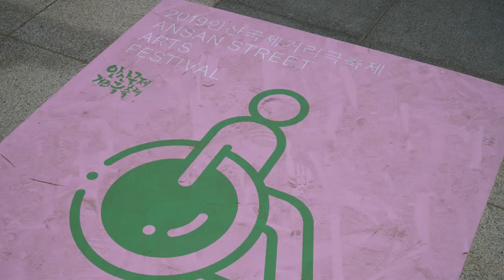VAP2019 05 07 2019안산국제거리축제 에파이의 공연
설명 2019안산국제거리극축제가열린 안산문화광장의 풍경과 함께 에파이의 원맨 공연을 담아보았다.